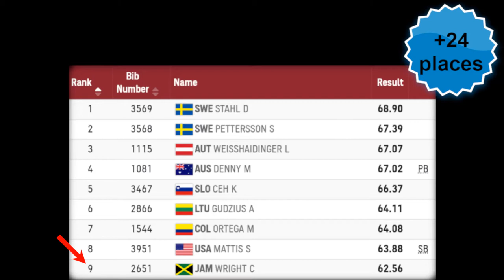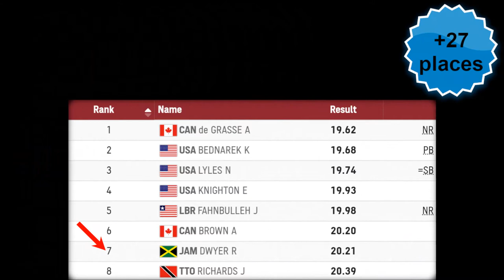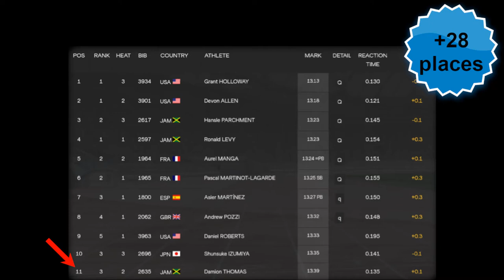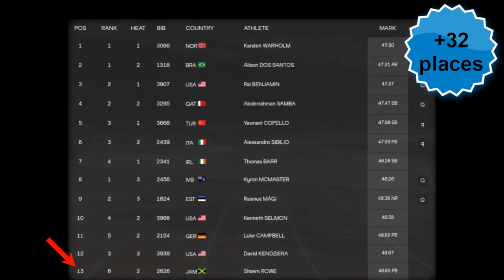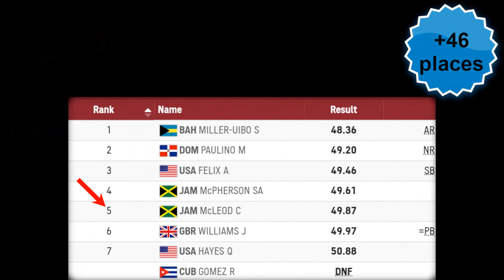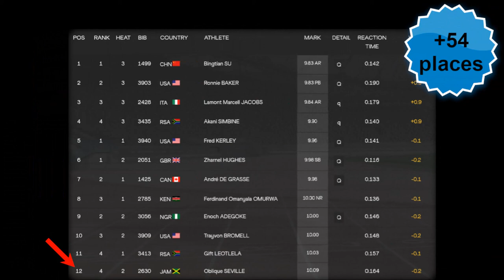10 Jamaican TrackandField Athletes Who MASSIVELY Overperformed @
Mondo Musings - Jamaican TrackandField spotlights the 10 Jamaican athletes who outperformed their world rankings by the largest margins at the Tokyo2020 Olympics.

INFO SOURCE(S)

MUSIC

ANIMATION